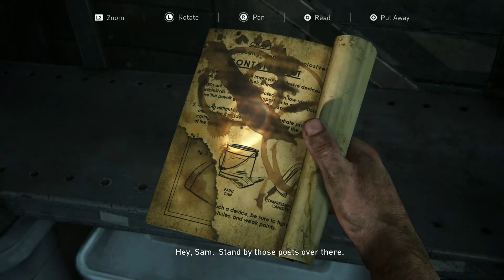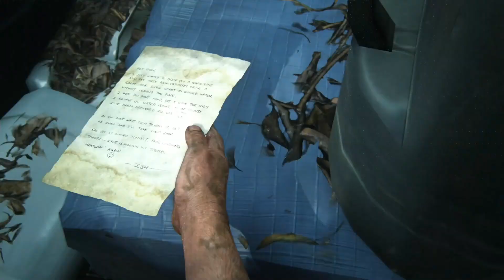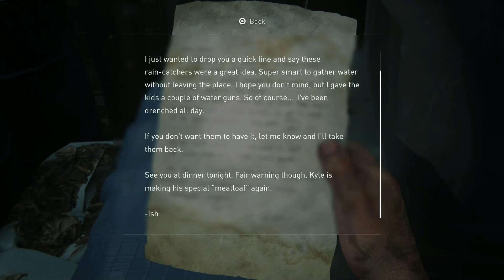The Last Of Us Part 1 Gameplay Walkthrough Part 13 - Traversing The Sewers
The Last Of Us Part 1 is played on Playstation 5  and will include the main story and some side quests and activities. This walkthrough is recorded in 1080p and 60fps on Playstation 5.

The Last Of Us Part 1 is an the latest updated version of the The Last Of Us. Originally released in 2013 on the PS3 and then re-released with visual enhancements on PS4. This PS5 version is now the definitive version of the game with the latest graphical enhancements to an already very impressive game with improved gameplay mechanics that add to the great gameplay features of the game. Follow the story of Joel and Ellie in The Last of Us as they journey across the remains of the United States to find a cure for the disease that has destroyed the world. Watch this amazing story that sees two people who want nothing to do with each other become everything to each other in a game that has been held in high regard since it's release brought back again for modern gamers to experience again.